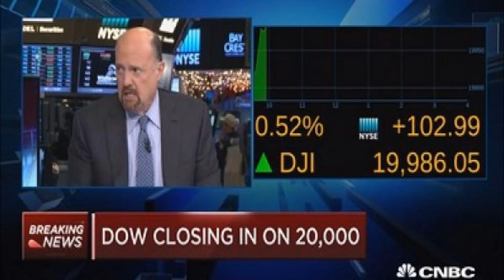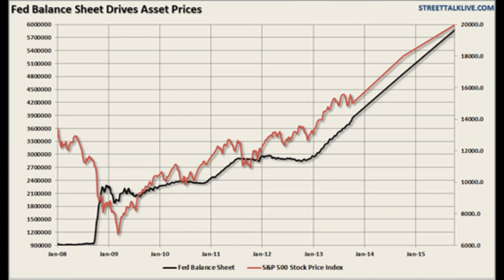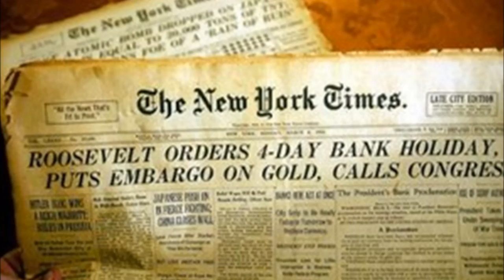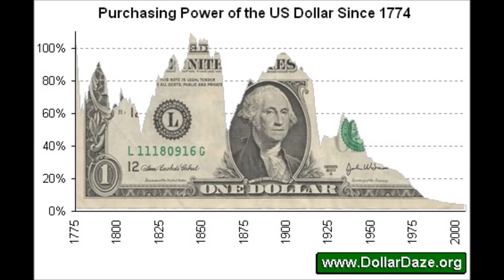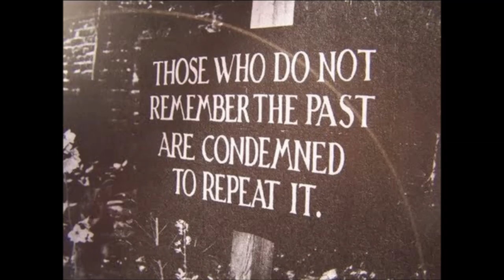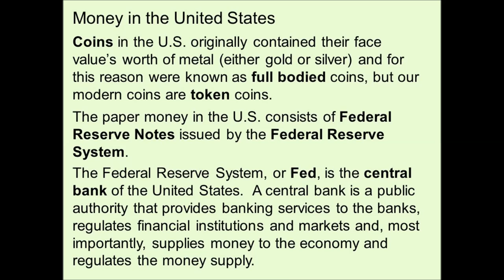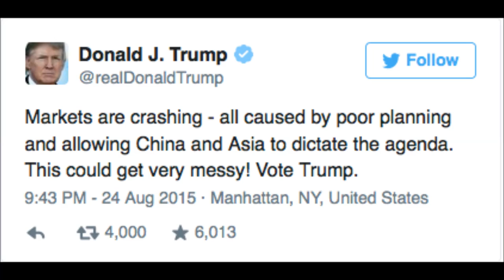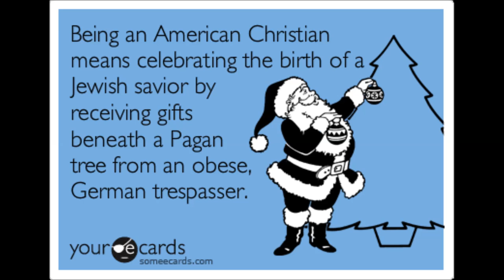Great war with China and the fall of the world economy